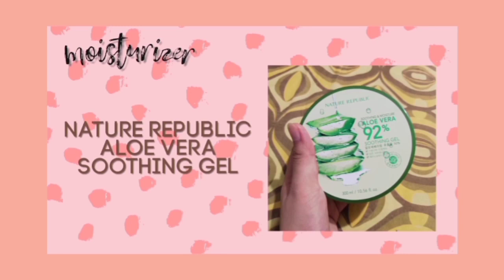SKIN CARE ROUTINE | MUST TRY OILY SKIN (2019)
hi dabssss!!!

today's vid , I'm going to share to you my quick AM SKIN CARE routine,  as you can see I use different products (not sponsored) coz I buy it all on drugs stores haha comes from my moms pocket

Products 📝
Garnier Micellar water
Garnier Acne and Clearing foam
Garnier Serum Cream
Belo AcnePro Pimple Gel
Face Republic Sunscreen Sun Gel SPF50
Nature Republic Aloevera Soothing Gel

Nothings special, hope you enjoy it. and kung gusto nyo, i'try nyo din😊